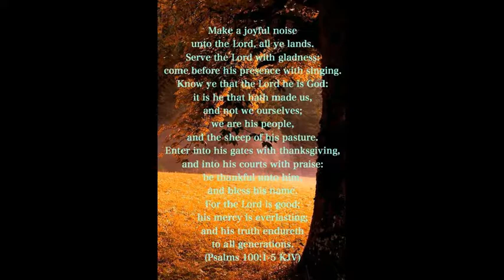The One Way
Speaker Steve Williams Sept 11 2016